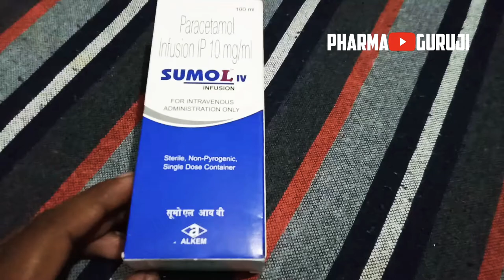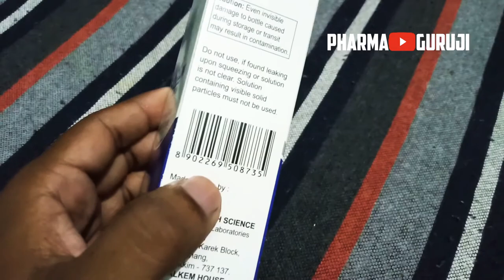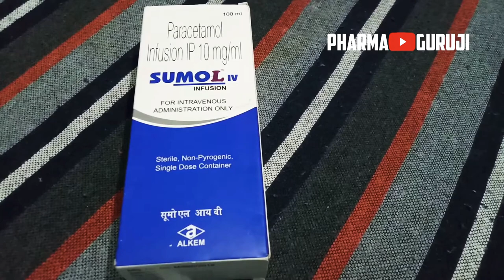SUMOL infusion IV for pain and fever relife